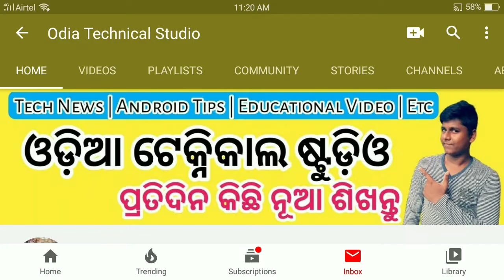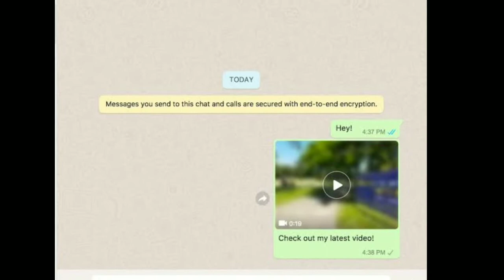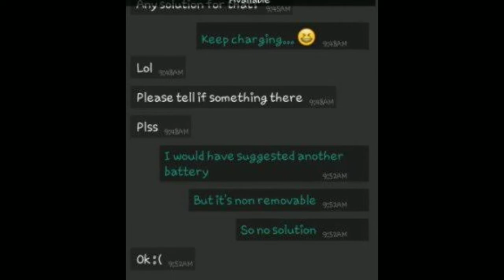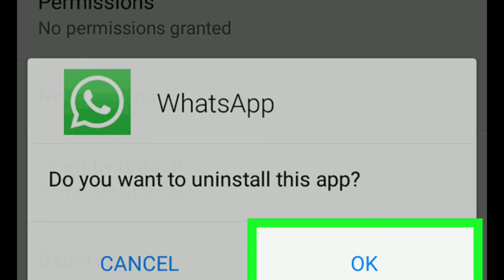ବର୍ତ୍ତମାନର ସବୁଠୁ ବଡ ଖବର ଶୀଘ୍ର ଦେଖନ୍ତୁ | WhatsAppର ବଡ ଘୋଷଣା | odia latest news update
Odia latest news update
Today news
khabar odisha
Odisha
Odia
realnews
newyojana
odishagovt
10th exam date
Odia information video
rajesh ku biswal
allnews
WhatsApp update
odianewstoday
today news
Odia latest news
ajikhanar
Odisha new rules
kalia yojana